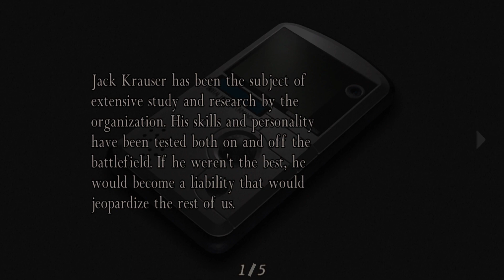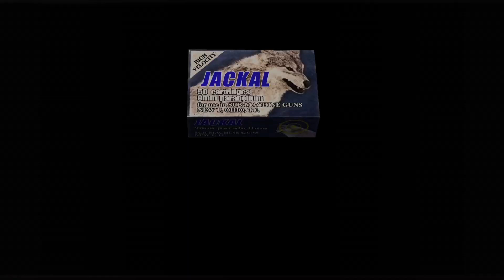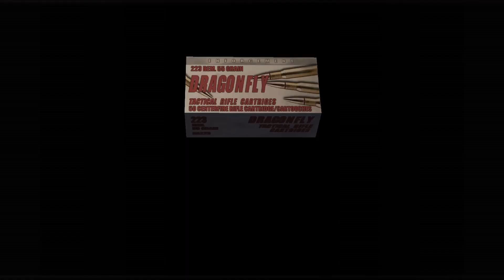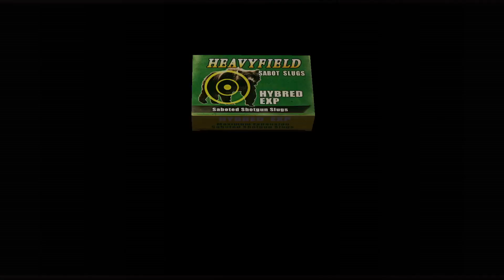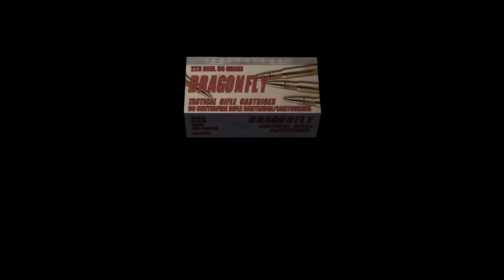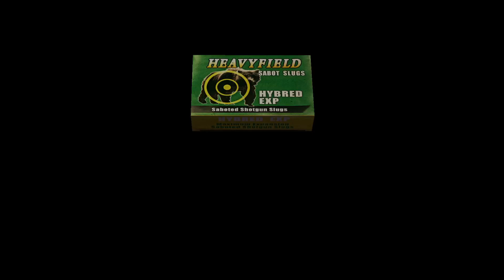Resident Evil 4 Separate Ways Gameplay 03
Heres some gameplay of the original Resident Evil 4 Separate Ways for the review.